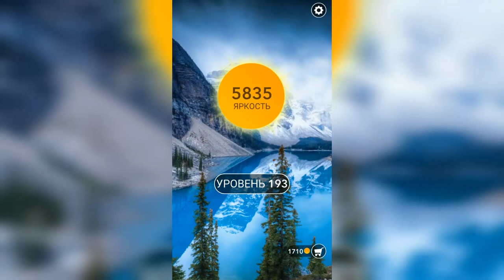Word / Слово Крест: Поиск русского кроссворда / Уровень 193